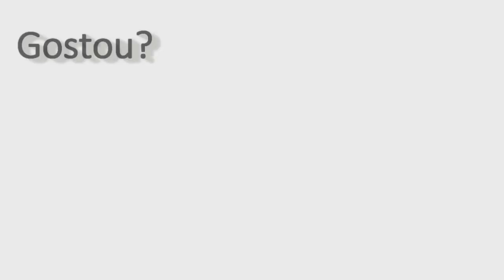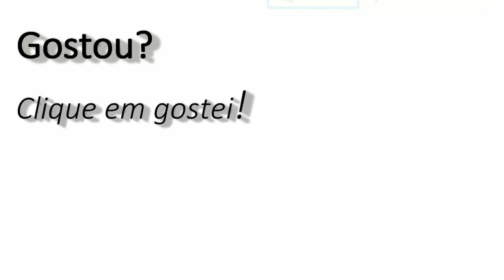Picando madeira de reciclagem - Picador Florestal RAPTOR 900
Nenhuma máquina alcança esta produção com tanta agilidade.

O RAPTOR 900 é produzido com um potente motor diesel de 318 HP (ou opções com maior potência sob consulta) e conta com sistema de NO-STRESS, o qual garante que o picador opere de maneira suave e constante com alta produtividade, mas garantindo a integridade equipamento contra sobrecarga.

Graças a seu sistema de corte desenvolvido com engenharia de ponta e materiais de altíssima qualidade, ele atinge com agilidade a produção de 120m³/H.

O RAPTOR 900 possui também uma esteira transportadora de descarga, fazendo com que todo o material seja aproveitando além de garantir a uniformidade de corte da madeira, garantindo assim a maior qualidade do produto final.

Equipamento produzido com materiais de alta qualidade para ter alta durabilidade e baixo custo de manutenção.